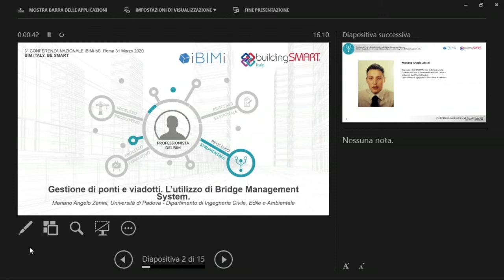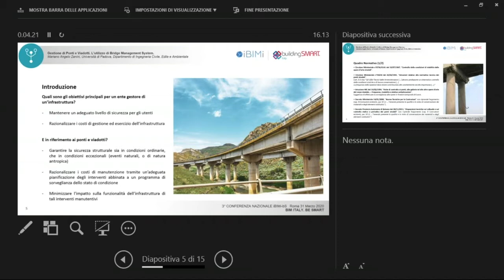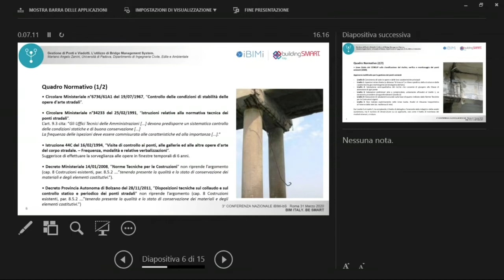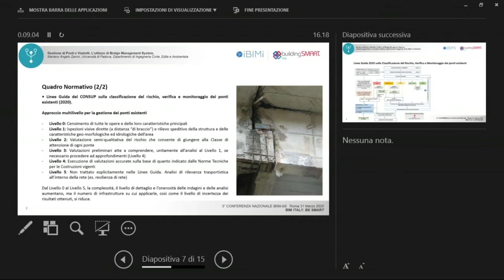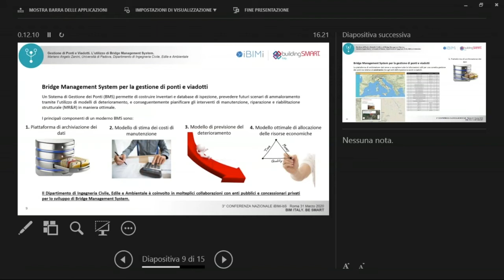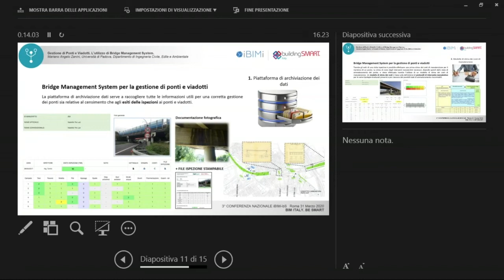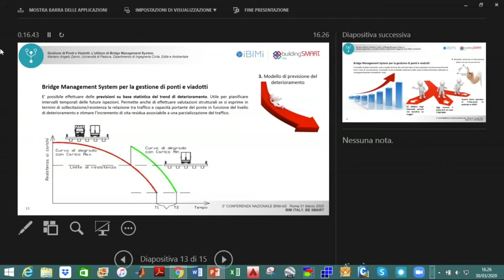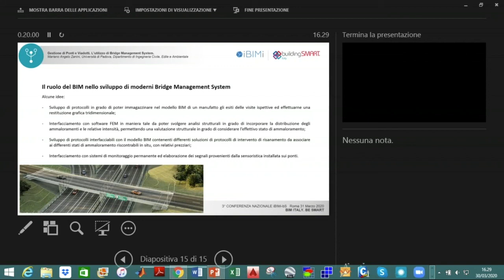WS4 CN3 2020 iBIMi bSi - Gestione di ponti e viadotti, Zanini, UniPd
WS4 CN3 2020 iBIMi bSi - Gestione di ponti e viadotti. L’utilizzo di Bridge Management System, Zanini, UniPd